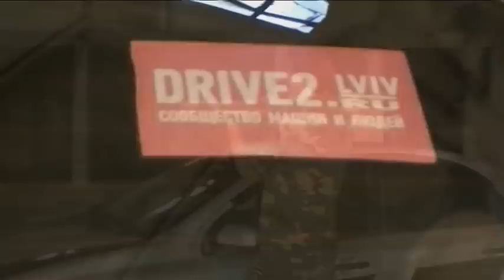Фотосессия ONE SHOT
камера любительская. особенного монтажа не делала.
музыку тоже не подбирала...просто сделала видос на память о том дне)